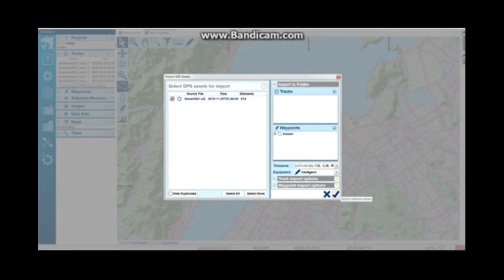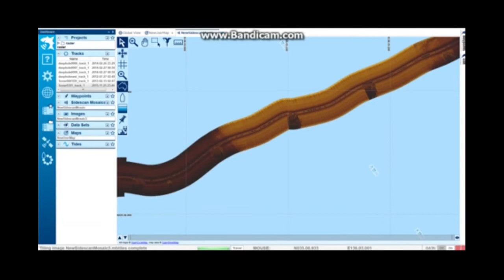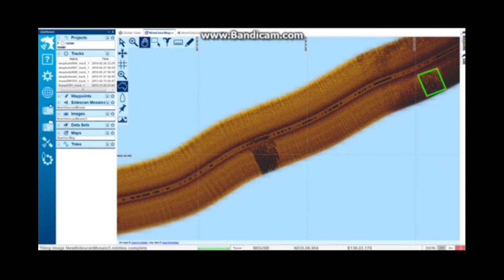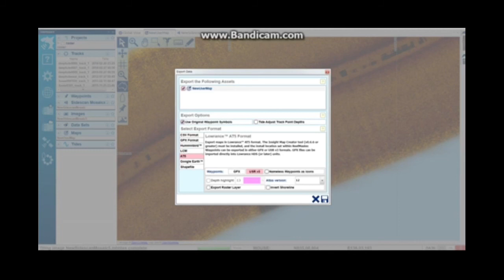リーフマスター パス書き出し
リーフマスターをつかって水中マンメイドなどを書き出す方法。